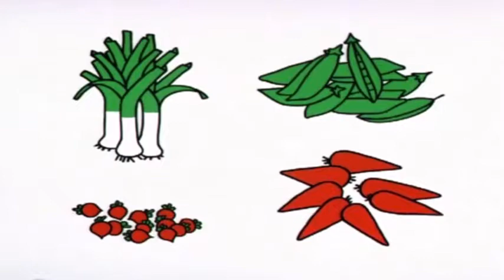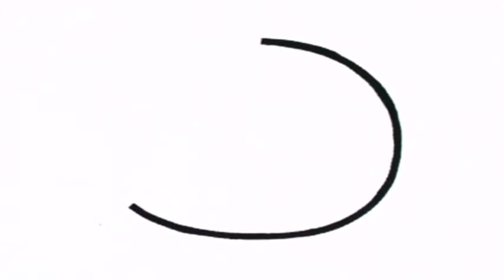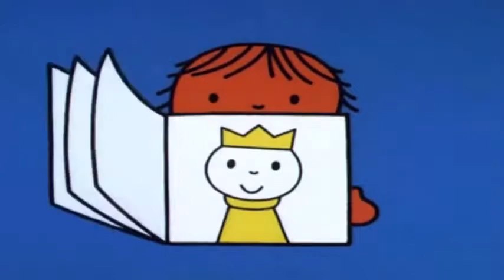J. S. Bach “Organ Works” (Gustav Leonhardt) 2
Toccata and Fugue In D Minor, BWV 565
1) Toccata
2) Fugue

From The Orgelbüchlein
3) O Lamm Gottes, Unschuldig, BWV 618

Partite Diverse Sopra
Christ, Der Du Bist Der Helle Tag, BWV 766
4) Partita I
5) Partita II
6) Partita III
7) Partita IV
8) Partita V
9) Partita VI
10) Partita VII

Prelude and Fugue In C Minor, BWV 546
11) Prelude
12) Fugue

Chorale Preludes
13) Wir Christenleut', BWV 710
14) Valet Will Ich Dir Geben, BWV 736

Partite Diverse Sopra
O Gott, Du Frommer Gott, BWV 767
15) Partita I
16) Partita II
17) Partita III
18) Partita IV
19) Partita V
20) Partita VI
21) Partita VII
22) Partita VIII
23) Partita IX

24) Fantasia In C Minor, BWV 562
25) Fantasia In G Major, BWV 572